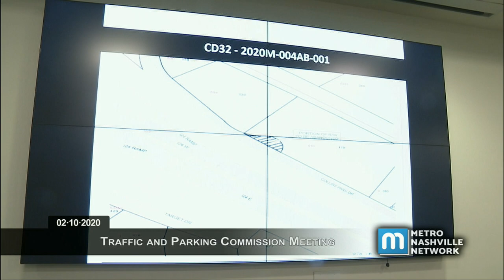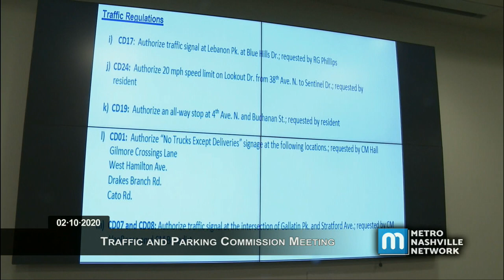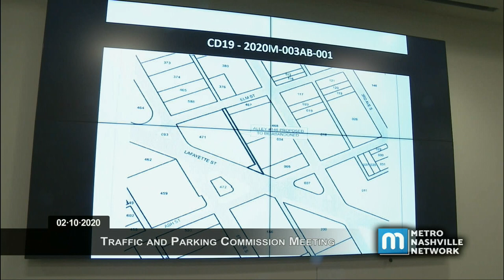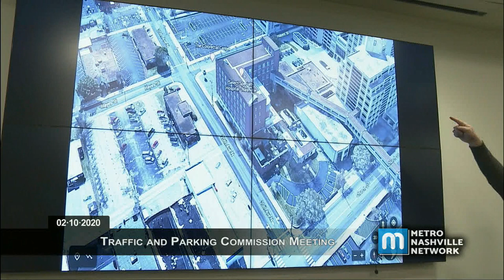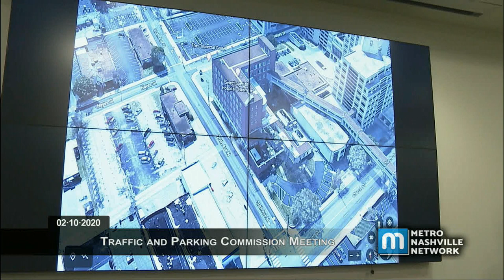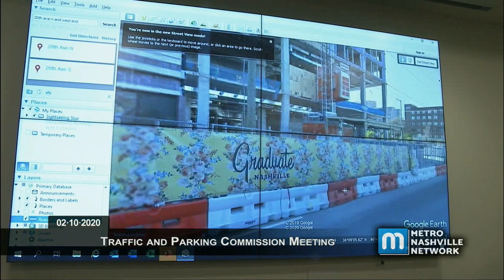02/10/20 Traffic and Parking Commission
Coverage of the Traffic and Parking Commission meeting held at the Lentz Public Health Center on February 10, 2020